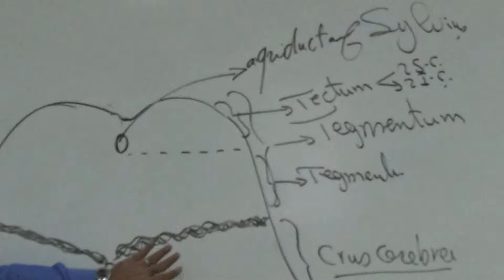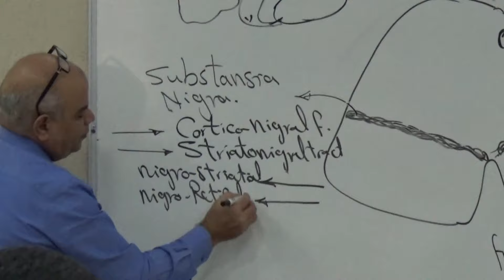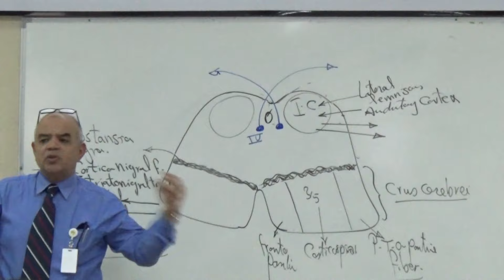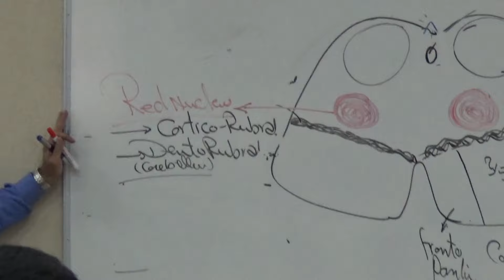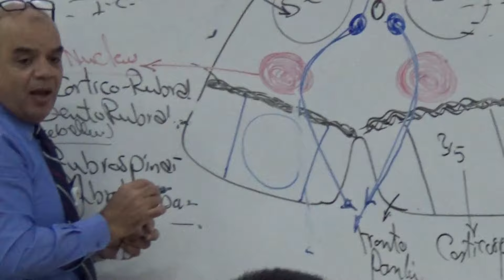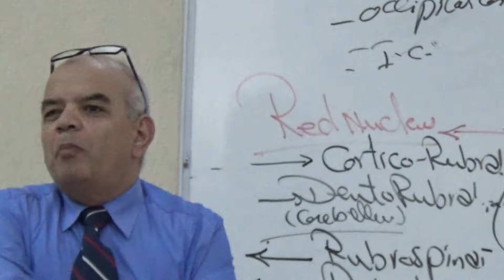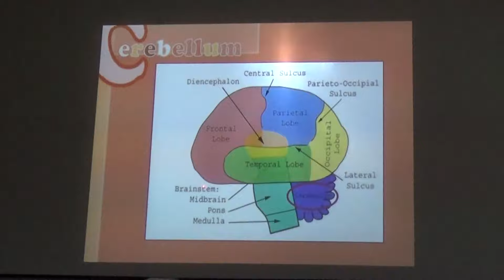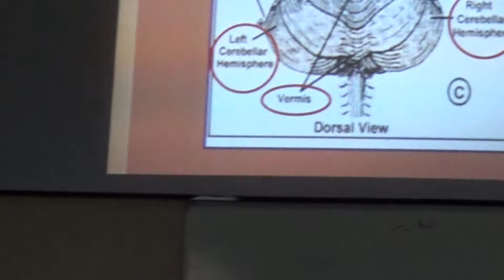Neuroanatomy 12th lec (Dr.gamal)